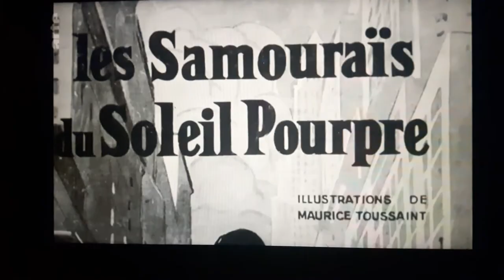leJoliMai ChrisMarker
extrait de "Le Joli Mai" Chris Marker Paris 1962.
Discussion intemporelle de 2 Ingénieurs avec le réalisateur.
Travail et Sens du travail. Durée du travail. Technologie et Loisirs. Urbanisation et logement. Urbanisme des métropoles.
Avons nous avancé en 60 ans sur ces sujets?